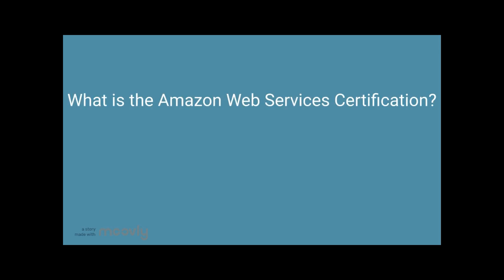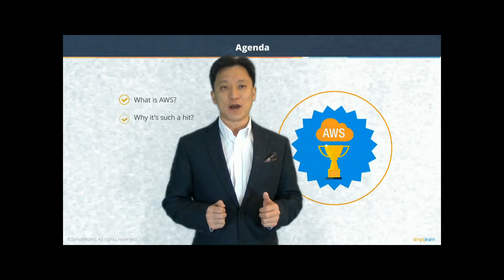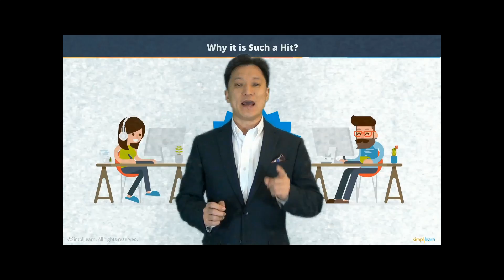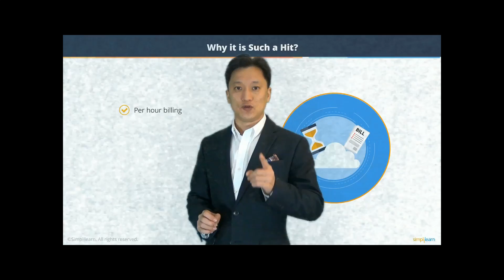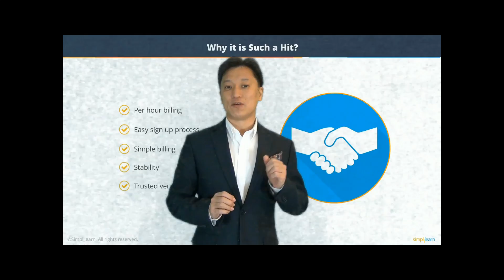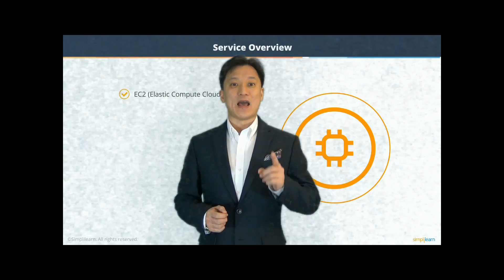My Journey to AWS Cert